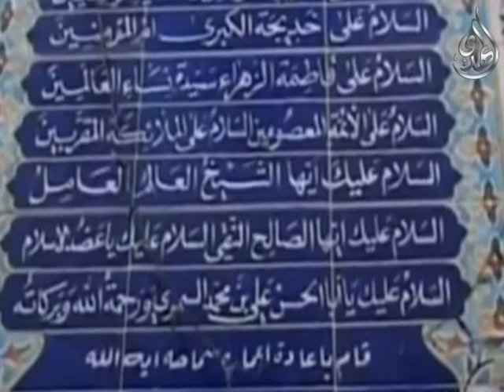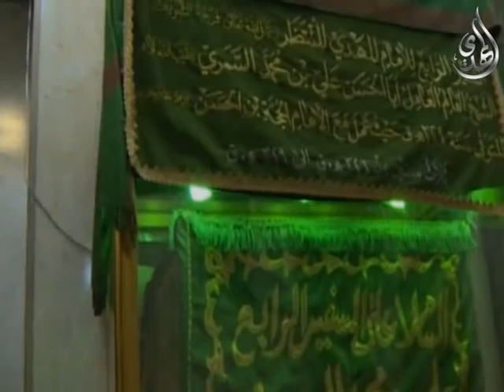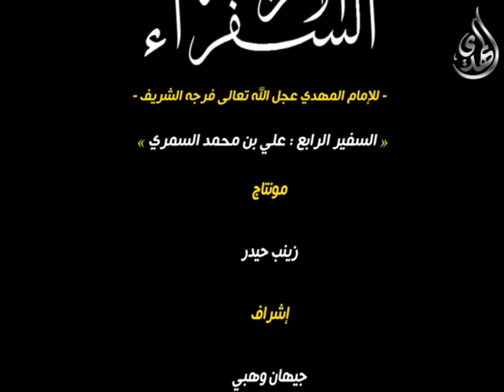السفراء الاربعة للامام المهدي - السفير الرابع علي بن محمد العمري